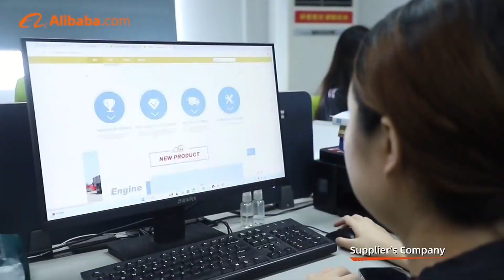SHENZHEN TAI TRADE LTD, TWOO AUTO INDUSTRIAL LIMITED, TAI AUTO PARTS, ONE STOP AUTO PARTS SUPPLIER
TOYOTA, HYUNDAI, CUMMINS, ISUZU, MITSUBISHI, HINO, NISSAN, CHEVROLET, MAZDA, DEUTZ, MOTORES COMPLETO Y CAJA DE CAMBIOS, USADO, NUEVO,

MODELO:
4XC1, 4XE1, 4ZB1, 4ZC1, 4ZE1, 6VD1, 6VE1, G161Z, G180, G180Z, G200Z
4HF1, 4HG1, HA, PN, R2, RF, S2, SL, TF, TM, VS, WL, XA, ZB, etc
10PC1, 10PD1, 10PE1, 12PC1, 12PD1, 12PE1, C190, C223, C240, D500, DA120, DA640, DH100, E120, ND6, etc
PD6 RD10 LD28 SD22 VG30 FE6 Z20/9T SR20 U12 ED33
4JA1 4JB1 4JG1 4JG2 C190 C200 4BC2 4BD1 4BE1 6BA1 6BB1 6BC1 6BD1 6BG1 4HF1 6HF1 6HE1 DH100 E120PB 6QA1 6RB1 10PB1 10PA1 10PC1
10PD1 DA120 6SD1 6SA1 6HH1 6WA1
4D30 4D31 4G54 4G63 4G64 4G18 4G20 4DR5 6DR5 4DQ5 6D14 6D15 6D16 6D22 6D31 6D34 6DS7 4D56 6C20 4D31 6DB1 8DC20 8DC40 8DC60 8DC81
8DC82 8DC91 8DC92 6D20 SK09 6DC2 6DC4 6DC6 6DC8 6D31 4D33 4D34 FE114 4DR7 FB308 S4S F17C, F17E, F17D, F20C, F21C, and H06C, and H07C, and H07D, EH700, EF550, EF750, K13C, and K13D, EK100, ER200, EM100, V21C, and
FC16/W06E,RJ172/EH700,RC421/DK20,SH633/EF750,FG17/EH700,RR3H/H07D,RC420/DK20,FS27/EK100,RE201/EB400,ZM4030443/EK100,RE200/EB200,
SS300/K13CT, RR172/EH700